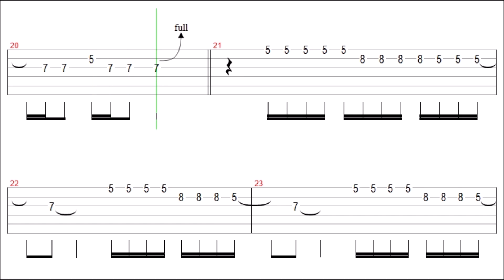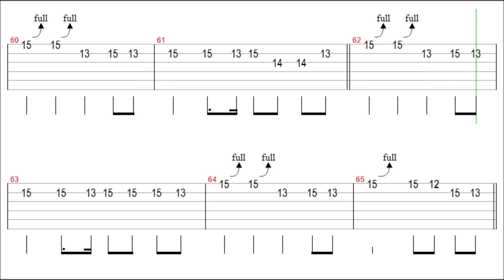BTS - ON Guitar Solo Tab+BackingTrack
" BTS - ON " Guitar Tutorial